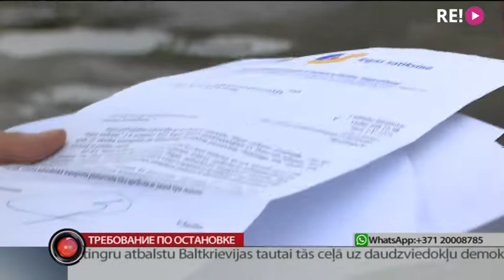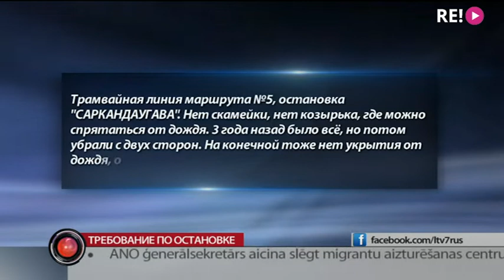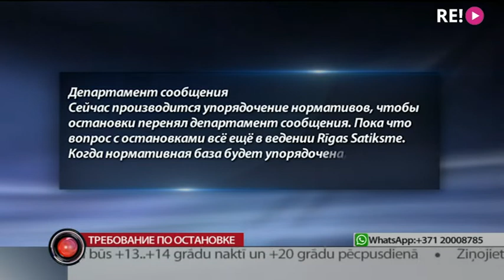Требование по остановке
Нет крыши, нет скамейки, всё поросло бурьяном. На телефон русского вещания в ватсапе 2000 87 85 в последние дни пришло сразу несколько звонков от недовольных рижан из самых различных районов. У всех одна тема — остановки общественного транспорта. Точнее их отсутствие. Люди буквально годами ждут крыши над остановкой. Евгения Копылова, разбиралась кто виноват и что делать.